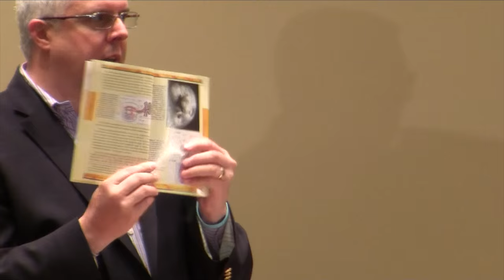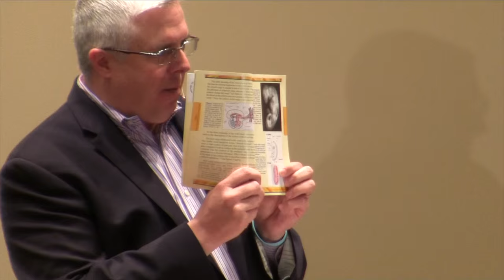Introduction to Islam | Marc Brashear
A teaching on an introduction to Islam from a reformed Baptist perspective.

Join us in person for our next sermon live on the Lords' day at 10 AM at
3370 Snow Hill Road

CornerstoneOrlando.org